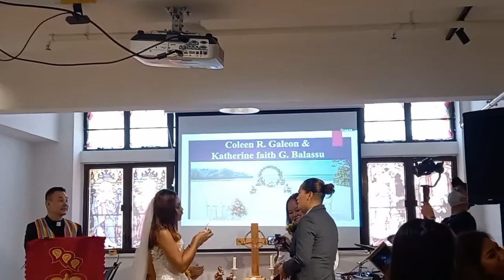THE WEDDING(LGBTQ) @ BLESSED MINISTRY COMMUNITY CHURCH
Its all about cooking, hiking, personal vlogs